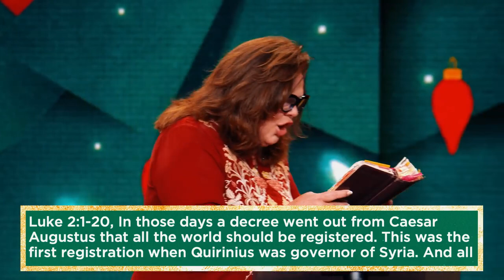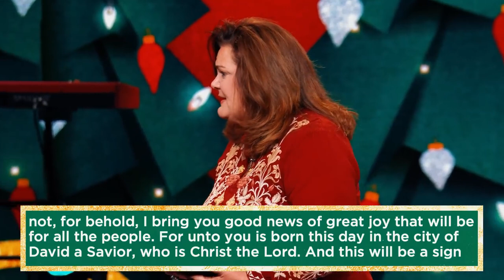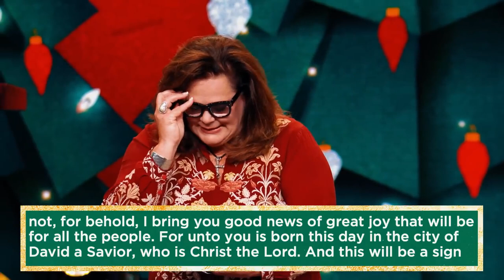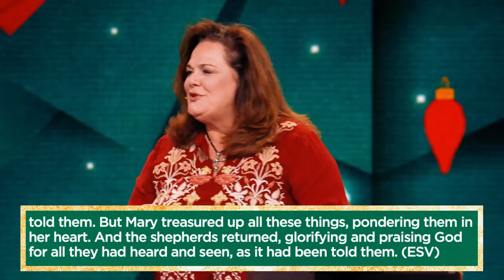Lisa Harper || The Wonder of Christmas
Lisa Harper speaks about having wonder for the seemingly small miracles from God in our lives, so that gratitude rises more in your heart for what God is doing, has done and is going to do.